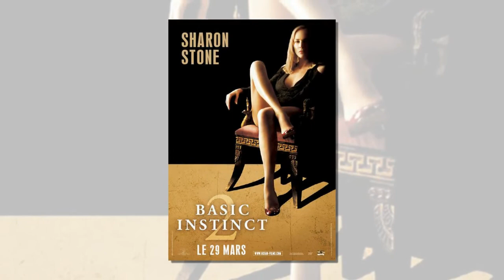OST Basic Instinct 2 She Tells The Plot